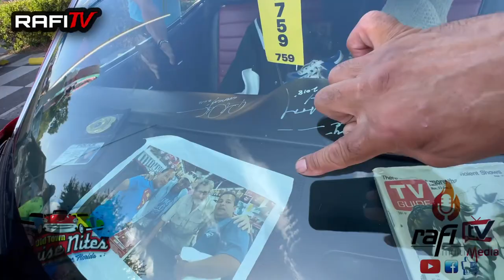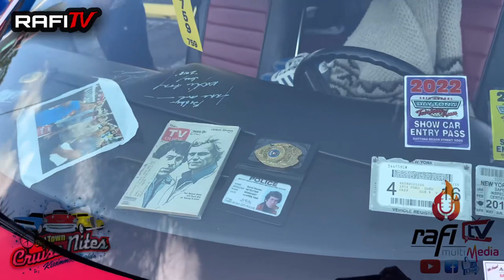Classic car of the Tv show, Starsky and Hutch (TV Series 1975-1979)